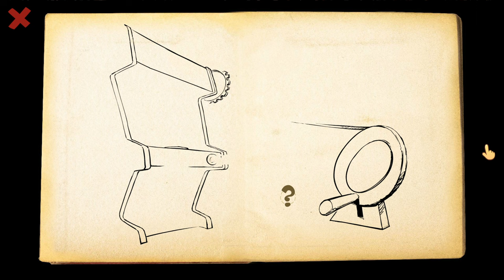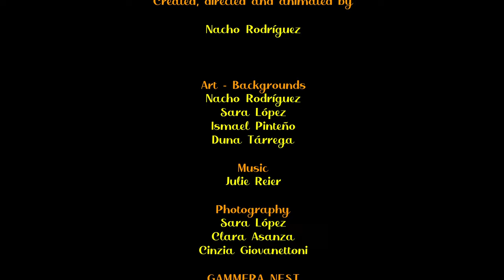The Many Pieces of Mr Coo (Demo) - unusual surrealist puzzle game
The Many Pieces of Mr. Coo is a whimsical point’n’click adventure with a surrealist story, astounding hand-drawn animations and hilarious puzzles. Mr. Coo is trapped and broken into pieces. But most of all, he has no idea of what’s going on. Is that a giant chicken over there?  Game by Gammer Nest.